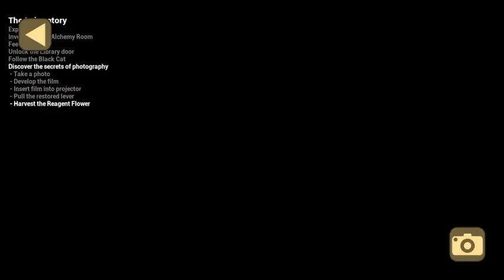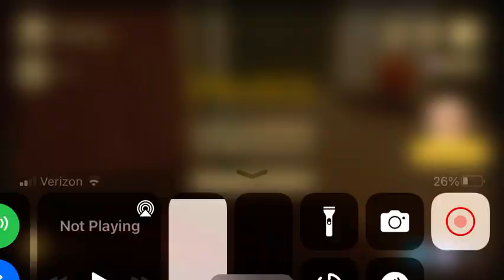Baby in yellow part 2